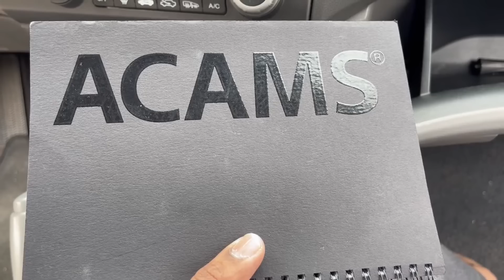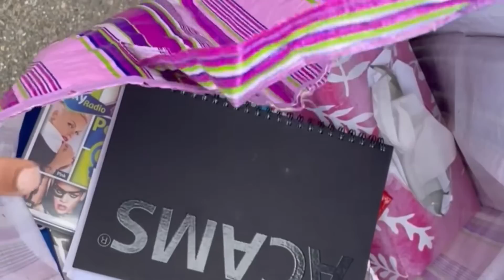Our new drive 😍- Lynk&Co 01 🚙 | Mohta Vlogs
After 3 months of waiting the day finally arrived when we picked up our new car - Lynk & Co 01 [blue color]. This company is currently offering a monthly membership of €500 in which insurance, road tax and maintenance of the car is included. There is no obligation on the time period for which you have to use this car.

Super excited for the new drive!

I hope you all will enjoy watching as much as we cherish sharing it with you all.

Mast raho, Swasth raho.

Love,
Shashank & Amita